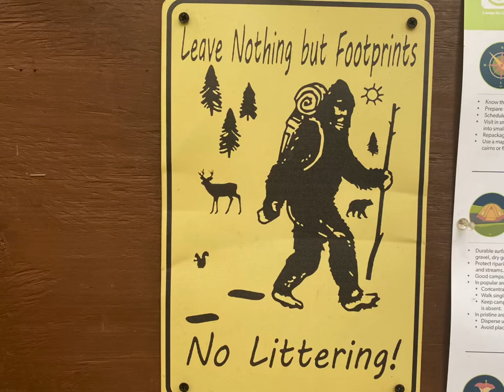Learning to Cha Cha on the trail in Hot Springs! Day 1 Section.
Day 1  of our Hot Springs to Roans section